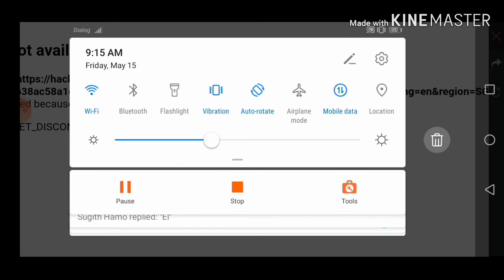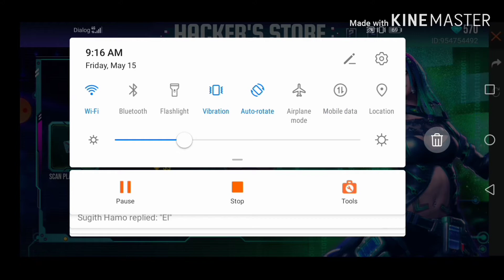Got Hacker store rare item can or no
Help my channel my friend.